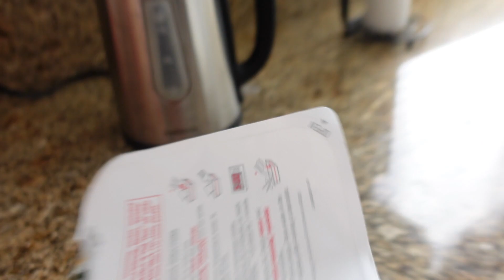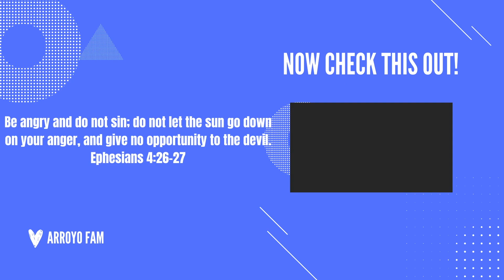Sweater Weather Try On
Welcome to The Arroyo Fam Vlogs!
We are a family of 6 Dad, Mom, 3 girls, and 1 boy. We love to travel, eat, socialize, and most of all spend lots & lots of family time. I hope we can bring a smile and make your day bright with our personalities and most of all inspire you to love your family just as we do. We hope you enjoy all of our vlogs and our family shenanigans! Xo

This video is one for the books I share a lil more depth. Also this day was pretty hard I had baby who was fussy and a 6 year old who decided to have a big tantrum Im so glad that day I had read the bible with my girls without God I would of been fuming that day but I had self control and was able with the help of God to ease and turn the day around. Tantrums aren't an everyday thing in my house but for some reason this day it was lol Hope some way this reminds you of reality and encourages you to read the word. in no way am i sharimng to embarass my kids We are not perfect and I dont always get it right if anything I would of turnt up as they say now a days but with anger myself lol God is good

Shop sweaters

Sweater 1

Sweater 2

Sweater 3

Sweater 4

Sweater 5

Combat boots

Suede boots